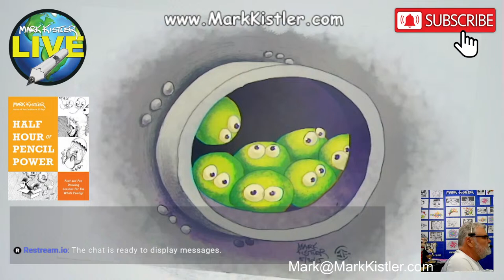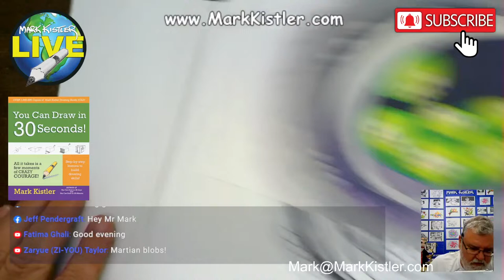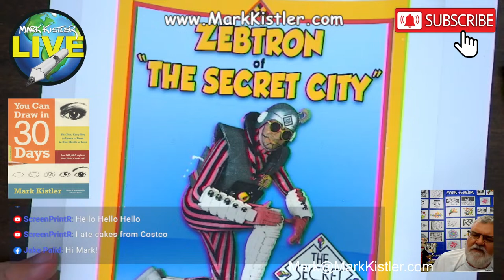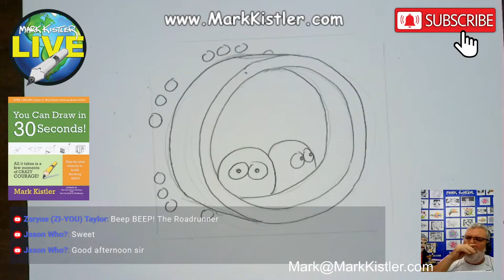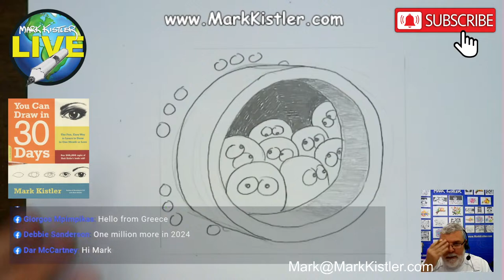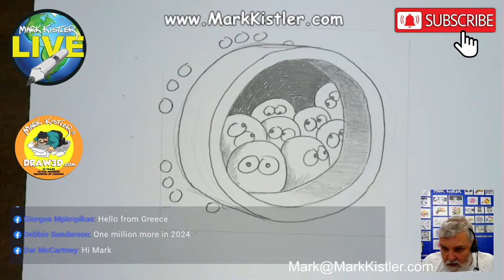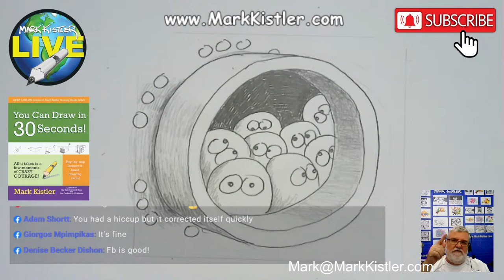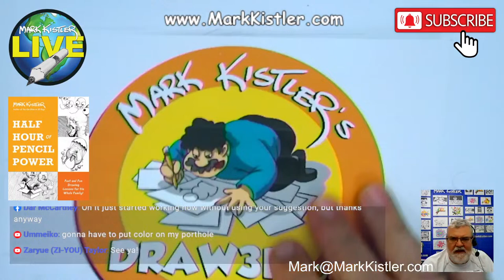Mark Kistler LIVE! Episode 182: Let's draw the "Porthole Of Imagination!" Day 73 of 365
Draw! Draw! Draw! One drawing a day no matter WHAT! Welcome to my daily LIVEstream "Half Hour Of Pencil Power!" Today is day 73 of our 365 day "Draw MORE in 2024" challenge. Welcome back to my "Faithful 500" daily viewers of my posted recordings, and to my LIVEstream realtime participants, my "Drawing Dozen!" Your creativity, enthusiasm and loyal viewing keeps me so very joyfully inspired! If this is your first time joining us LIVE, fantastic! Get ready for a very fun pencil drawing adventure exploring our creativity! PLEASE remember to post a photo of your completed lesson drawings in the comments section below and/or on my Instagram at MarkKistler Thank YOU! NOTE: "The Secret Cities Of Mark Kistler" Documentary Movie is now streaming on Apple TV, Google Play, Prime Video, and Tubi! Another NOTE: My awesome interactive engaging Virtual Summer Art Camps are now open for registration!